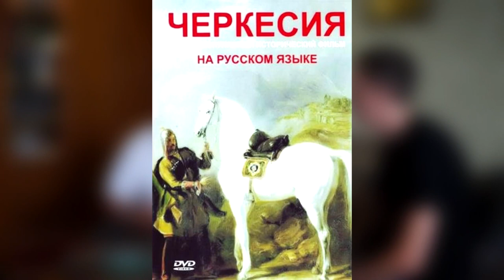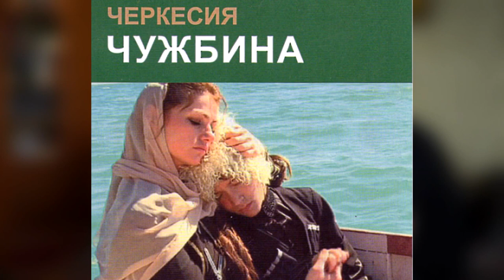О черкесском кино от режиссера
Интервью с продюсером Черкесия-Фильм и режиссером всех фильмов киностудии Аскарбием Нагаплевым о его карьере в кино, завершенных картинах, фестивалях и планах на будущее.